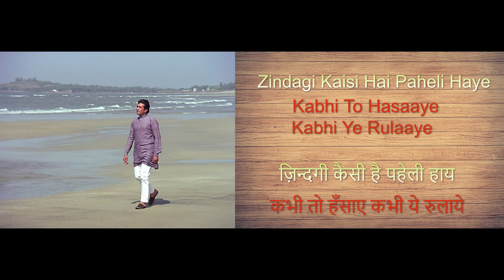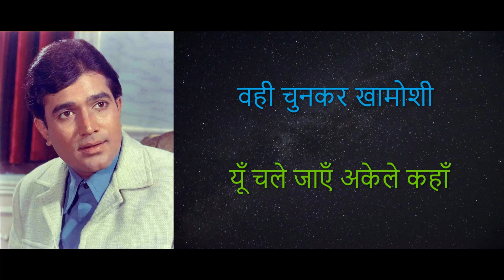Zindagi Kaisi Hai Paheli Haye | ज़िन्दगी कैसी है पहेली हाय | Lyrics Song | Rajesh Khanna | Manna Dey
Song Credits ✔️

Song-: Zindagi Kaisi Hai Paheli Haye | ज़िन्दगी कैसी है पहेली हाय | Lyrics Song | HD,4K, 1080p
Movie/Album-: Anand (1971)आनंद
Singer-: Manna Dey
Lyrics Writer-: Yogesh
Starring-: Rajesh Khanna, Amitabh Bachchan, Sumita Sanyal, Ramesh Deo, Seema Deo, Lalita
                 Pawar, Johnny Walker, Durga Khote, Dara Singh

Song Lyrics in Hindi-:

ज़िन्दगी कैसी है पहेली हाय
कभी तो हँसाए, कभी ये रुलाये

कभी देखो मन नहीं जागे
पीछे-पीछे सपनों के भागे
एक दिन सपनों का राही
चला जाये सपनों से आगे कहाँ
ज़िन्दगी कैसी है पहेली...

जिन्होंने सजाये यहाँ मेले
सुख-दुःख संग-संग झेले
वही चुनकर खामोशी
यूँ चले जाएँ अकेले कहाँ

Song Lyrics in English-:

zindagi kaisi hai paheli, haaye
kabhi to hasaaye, kabhi ye rulaaye

kabhi dekho man nahi jaage
pichhe pichhe sapno ke bhaage
ek din sapno ka raahi
chalaa jaaye sapno se aage kahaan

jinhone sajaae yahaan mele
sukh-dukh sang-sang jhele
sukh-dukh sang-sang jhele
vahi chunkar khaamoshi
yun chale jaae akele kahaan

Lyrics Song
Zindagi kaisi hai paheli haye
Kabhi toh hansaye kabhi ye rulaye
zindagi kaisi hai paheli haye song
zindagi kaisi hai paheli hayes tatus
zindagi kaisi hai paheli haye lyrics
zindagi kaisi hai paheli haye karaoke
zindagi kaisi hai paheli haye new version
zindagi kaisi hai paheli haye instrumental
zindagi kaisi hai paheli haye whatsapp status
zindagi kaisi hai paheli haye manna dey
zindagi kaisi hai paheli haye audio
Rajesh Khanna songs
Rajesh Khanna best songs
Rajesh Khanna hit songs
Rajesh Khanna movies
Rajesh Khanna song
Rajesh Khanna sad song
Rajesh Khanna ka gana
Rajesh Khanna old song
Manna Dey song
Manna Dey hindi songs
Manna Dey gana
Manna Dey hit song
Manna Dey sad song
Manna Dey bengali songs
amitabh bachchan songs
amitabh bachchan full movie
amitabh bachchan hit songs
Salil Chowdhury songs
Salil Chowdhury hindi
Salil Chowdhury songs
Rishikesh Mukherjee movies
Rishikesh Mukherjee songs
Rishikesh Mukherjee ki hindi movie
Rishikesh Mukherjee hindi movie full
Rishikesh Mukherjee movies list
Rishikesh Mukherjee films
sad song
old memories
80's & 90's
old memories
old days
80s 90s ads
80s
old is gold
hindi hit songs
bollywood hit songs
80's nostalgic
बीते वक्त की याद
nostalgic
80's tv serial
Golden era
Old memories refresh
Old memories
childhood memories
90s
1990s
70s hindi songs
70s bolywod songs
70s hindi hit songs
70s romantic songs
70s sad songs
70s hindi movies
1980s hit hindi songs
1980s bollywood hit songs
80s hindi hit songs
bollywood 80s hit songs
hindi 80s hit songs
best era of childhood life
theme song
80's memory
bachpan ki yaadein
puraane image
bachpan ke samay ke image
pooraani yaadein
bachpan ki rula dene wali yaadein
aisi yaden jo aapko rula degi
purani yaadein
evergreen songs
evegreen hindi songs
retro songs
retro hindi songs
bollywood classic
old songs
old hindi songs
Bollywood Classics
hindi old songs
bollywood songs
bollywood old songs
hindi songs
old songs
best bollywood songs
viral video
viral song
trending song
trendingvideo

No infringement intended. All copyrights belong to their legal owners.